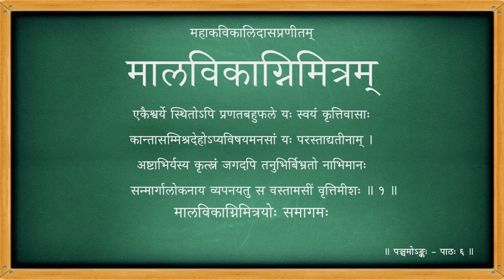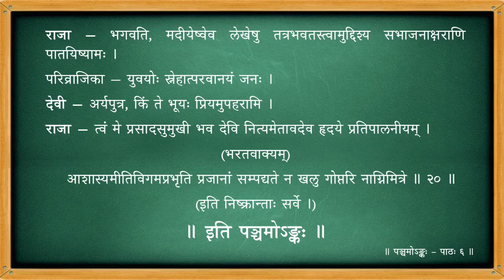मालविकाग्निमित्रम् - पञ्चमोऽङ्कः - पाठः ०६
Act 05

पाठः ०६ - मालविकाग्निमित्रयोः समागमः